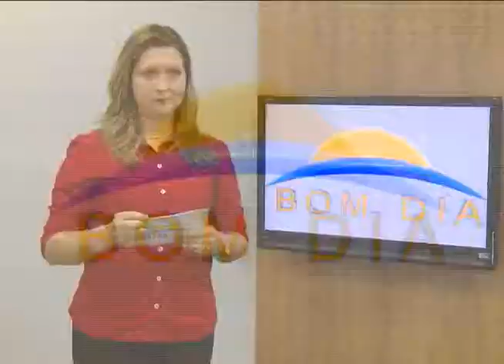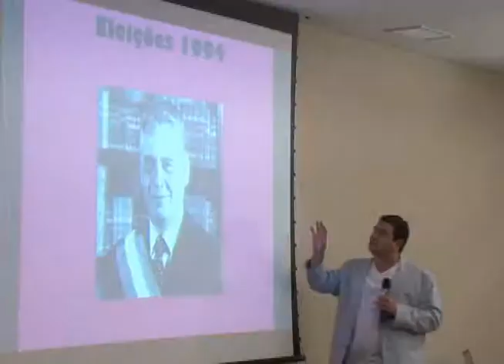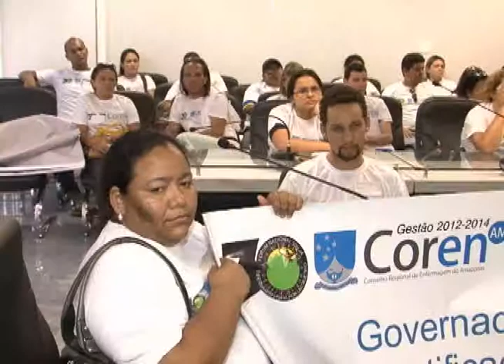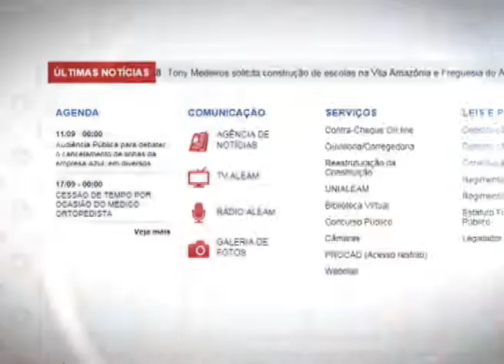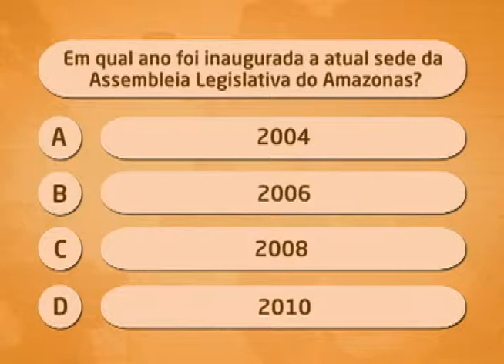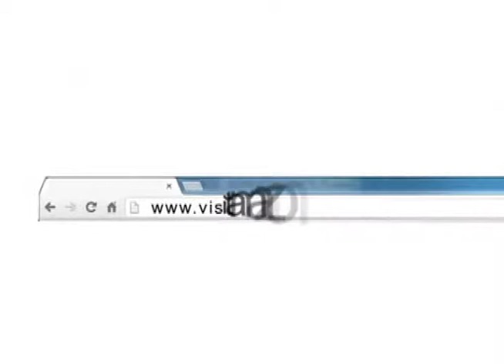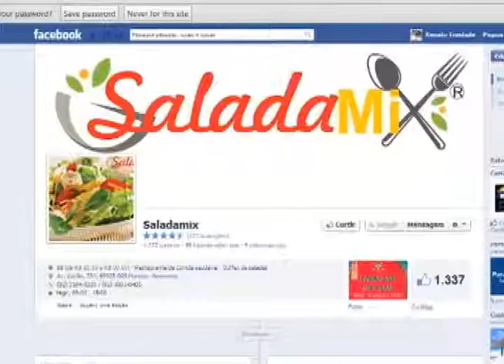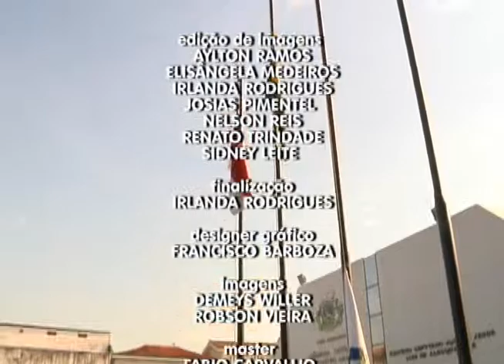Telejornal Bom Dia - 17 de março de 2014